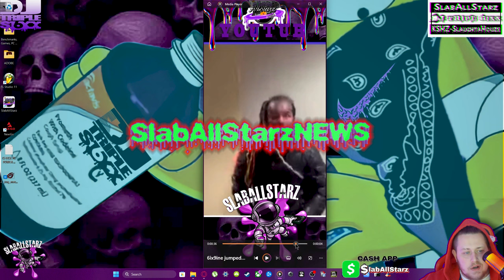6ix9ine GETS JUMPED | LA Fitness (Full Video)📺SlabAllStarzNEWS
Takashi 6ix9ine Jumped At LA Fitness In Florida
6ix9ine Gets Beat Up
69 Beat Up
Six Nine Gets Beat Up
Jumped Beat Up